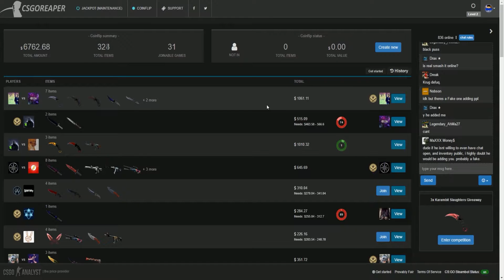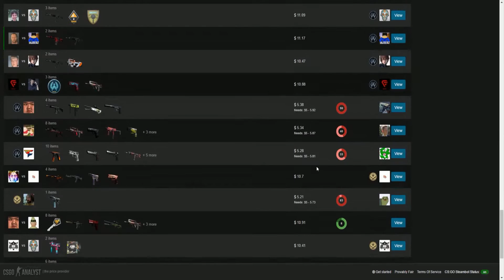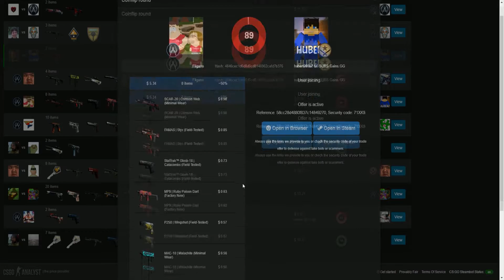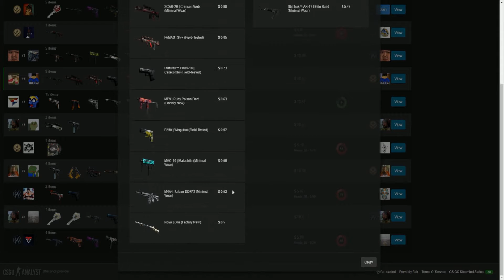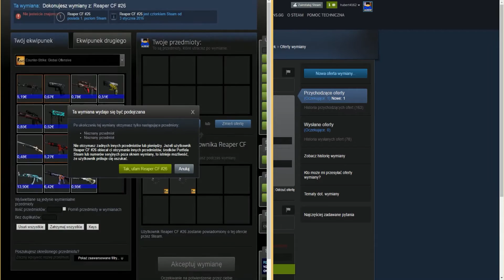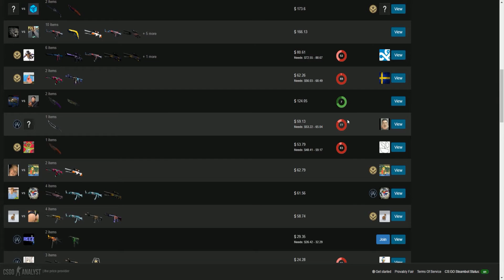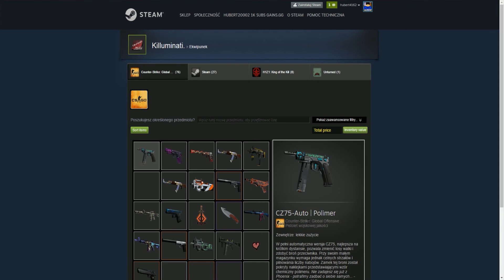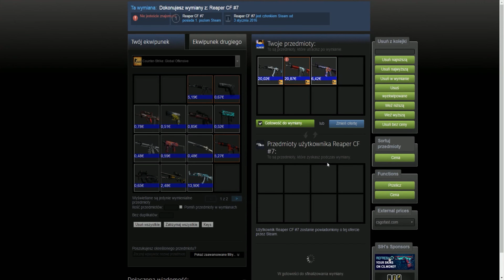Pierwsza kosa COINFLIP o 400 zł csgoreaper GIVEAWAY NA 4 skina za 3 euro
25 LIKE I NOWY OSZUST ;)
★✔★ Rozwiń opis! ★✔★
▪Dobijemy 25 łapek?
Mam nadzieję że ten film wam się spodobał i zostawicie like ;)
▪ Jeśli spodobał ci się odcinek, nie zapomnij zostawić łapki w górę
★ Informacje:
▪ Dzięki za 1203!! widzow! ✔

Zainwestuj w Bitcoin ;)
GAINBITCOIN depozyt minimum 0,1 Bitcoin około 100$ mniejsze zyski małe ryzyko

▀▀▀▀▀Nie zwracaj uwagi na dalszą część opisu ▀▀▀▀▀
dnku theMajaak Boom gildia gildie mchc.pl cala prawda o mchc.pl dlaczego mchc.pl upada faworka wlam na konto wlam na maszyne serwer parkour xamjump.pl play.myotherworld.net serwer minecraft top 5 txt klepa spazahd oszust na 7 latku kendal lisekpompa
minecraft 1.9 nowy system pvp bez koxow tarcze elytra reklama serwera serwer na 1.9
Minecraft Serwer easyhc pvp 1.9 combat update serwer non premium skaf pluginy na gildie pluginy easy hc download pobierz
1.7.5 - Survival Games - GSGames - Premium/Non-Premium [PL]
screamking1337 aspyr Bikfazi mironq freeze4 1.9
Polskim YouTube Minecraft Vertez minecraft mody 1.7.2 Minecraft mini games serwer survival+frakcje jeste oszuste
1.7.2 Mody - The Lord of the Rings Mod - Pierścień, Nowy Świat,
Survival Games 20 30 slotów Creative Minecraft sp Minecraft Server Darmowy
1.7 NO PREMIUM NO HAMACHI SURVIVAL/IGRZYSKA Jestę Oszustę #1 Gram na Tabcraft.ench.pl
zrobić serwer Minecraft 1.7.2??? (Bez hamachi)(Non-Premium) nowe pvp w minecraft serwer survival
CTSG,Zaha.JJayJoker,GnomekPL.Dzunior.Mad­­­­­­­­­?-
zik89,Myszu/Szczurek15 Chce byc slawny Grubson
1.7.2 Free build + Survival!!! Dedyk! [HD] Adrian Like MinecraftBlow TOP 5 TXT DO PVP serwer minecraft
1.7.2) Jak zrobić serwer Minecraft Bukkit 1.7.5 bez Hamachi #1
zrobić serwer minecraft bez hamachi ZA DARMO! 1.7.5 AdrianXMinecraft Minecraft 1.7.5 NAJLEPSZY POLSKI SERWERTagi! nie bedzie ich po 100+ subach! stivki orka
minecraft serwer server 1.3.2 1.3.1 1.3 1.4 dedykowany dedyk
polski hamachi non premium
bezchamahi bez chamahi youtube polski pingwin polskipingwin minecraftblow top jjayjoker minecraftbremu bremubudowla brick cegla cegła stone kamień zamek wieża kopuła world edit worldguard worldedit guard permissionex tutrial
eu eng br logblock treekt skkf2 plugin bukkit .org org lockette lwc paczka pluginsów pluginsow chunki trolling bf3 bf4 black serwer hardcore skkf minecraft serwer txt 1.7.2serwer pvp hiplay.pl
mc.xer0.pl xEjdzey Pet Edit BartoloEdit parkour minecraft edit serwer hardcore skkf kokoski txt 1.7.2 18 edycja skkf minecraft 1.9 jeste oszuste mrvount rendery pvp hasa poznaj nas illuminati 3 sezon wodogrzmoty małe vesaczi